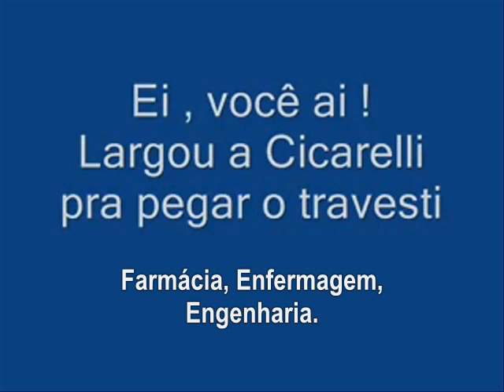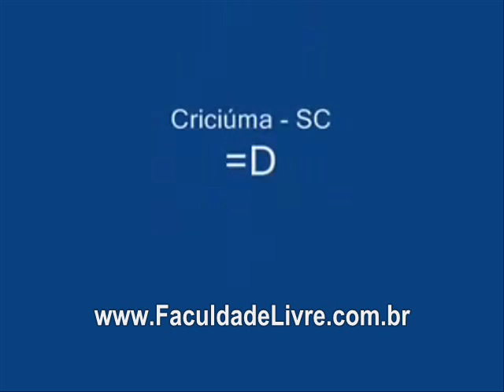Musicas para Ronaldo no Corinthians em 2009